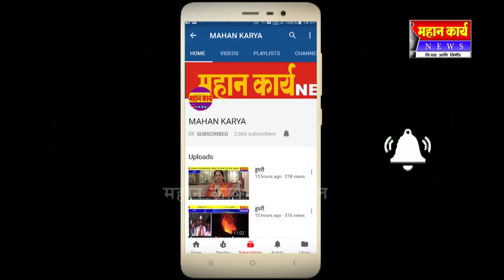❏कवठेसारला पुराचा वेढा ; नागरीकांत भितीचं वातावरण सरकारी मदतच पोहचली नाही